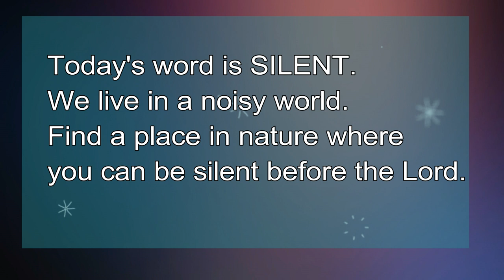Advent Day 11 Silent